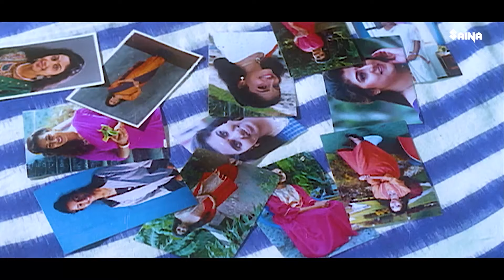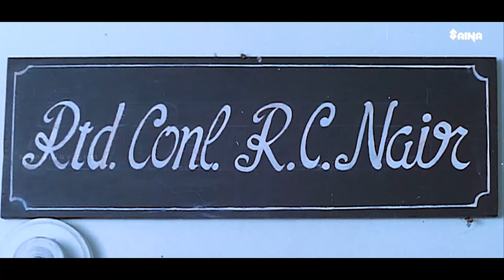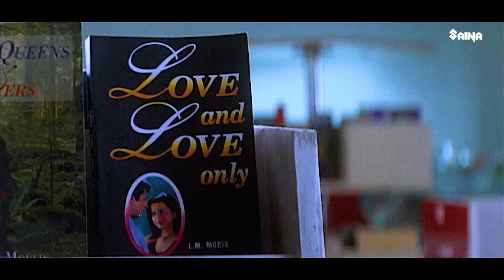"കുഞ്ചാക്കോ ബോബനും ശാലിനിയും തകർത്തഭിനയിച്ച അനിയത്തിപ്രാവിലെ ഒരു പ്രണയ രംഗം " Kunchacko Boban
Aniyathipraavu is a 1997 Indian Malayalam-language romance film directed by Fazil and produced by Swargachitra Appachan. It stars Kunchacko Boban and Shalini . The film tells the story of Sudhish Kumar (Kunchacko Boban) and Mini (Shalini) who fall in love despite being from two different religious communities. The film explores love, relationships and the various aspects to them. The music was composed by Ouseppachan with the lyrics by S. Ramesan Nair.